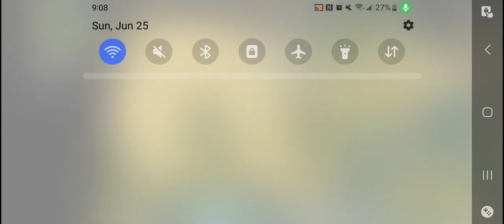AOW3 R9 Hard Battle, Enemy nonstop Attacking.